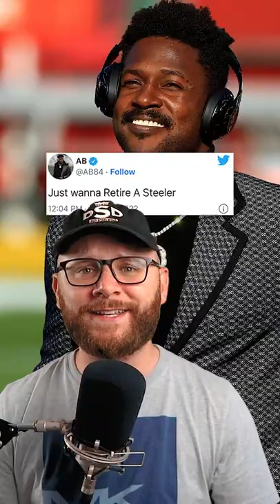Mike Tomlin makes it clear where he stands on Antonio Brown coming back to the Steelers ☠️